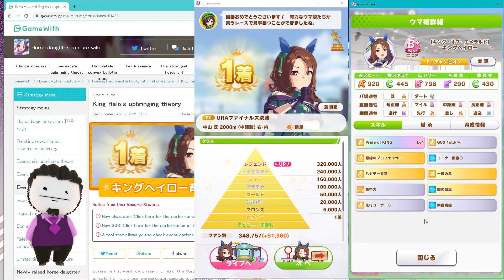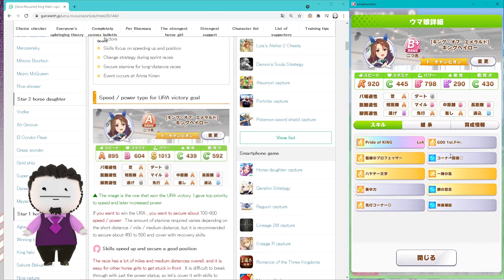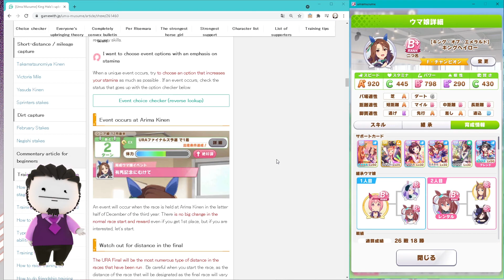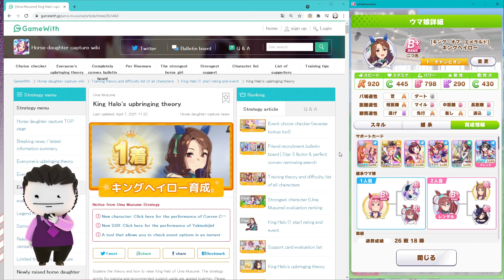Uma Musume Pretty Derby - King Halo Campeona de URA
00:00 Opening
01:26 Explicación

Mi Discord ID:
FedeXX58#2473

Idea del personaje de FedeXX58 en cualquiera de sus aspectos:
FedeXX58

Creador del chibi 2D:
Jordan Biglieri